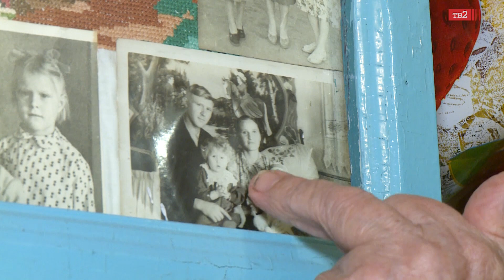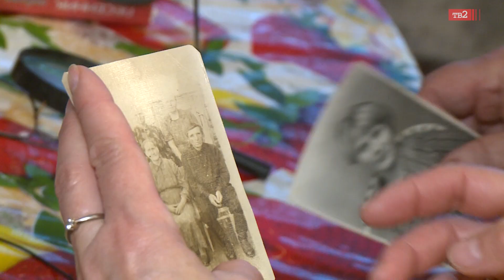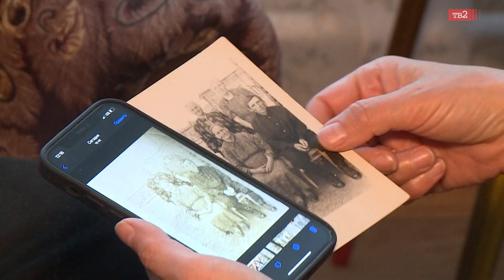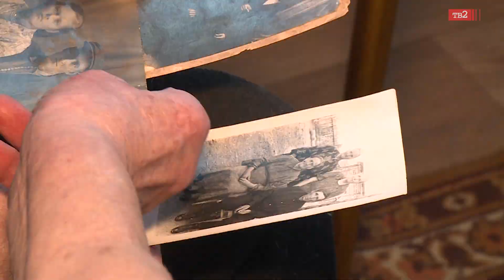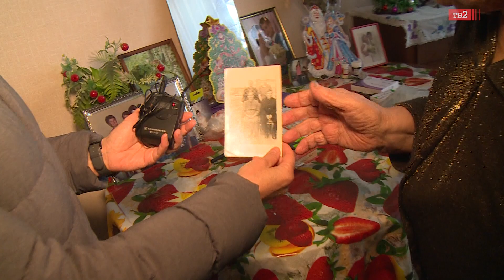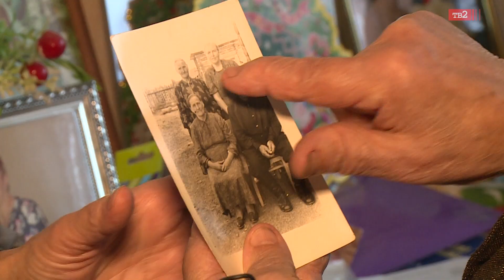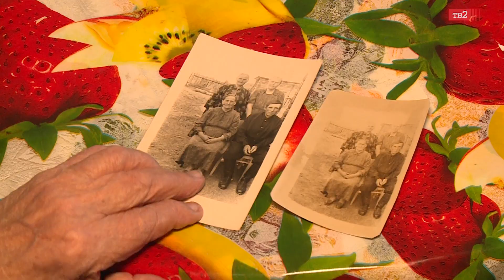История одной фотографии / Российские немцы в Томской области